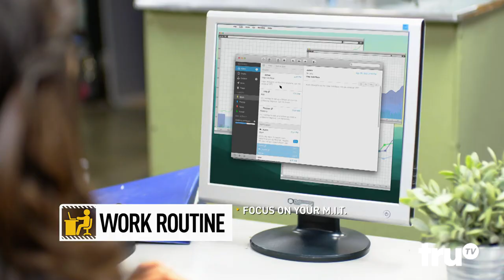You Can Do Better - Design a Winning Day | truTV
Take your daily productivity to the next level with a change in routine.